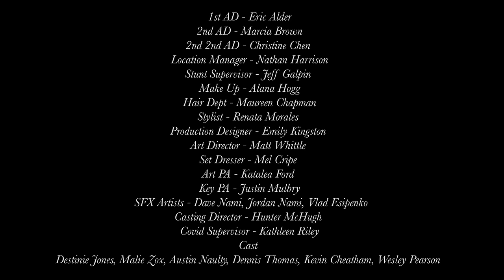Arcade Fire - The Lightning I, II (Official Video)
Credits:

Director/Writer/Editor - Emily Kai Bock

Featuring Win Butler, Regine Chassagne, Tim Kingsbury, Jeremy Gara,
Sarah Neufeld, Paul Beaubrun, Dan Boeckner

Band Managers-Izvor Zivkovic & Dounia Mikou
Creative Director-Julia Simpson
Management Team- Ally Weissenberg, Dan Gieckel, Kathleen Sinsky
Band Team-Chantal Vaillancourt, Michelle Friedstadt, Chloe Huff
Band Crew-Emily Eck, Ryan George, Eric Heigle, Mathieu Levesque,
Carmen Negrelli, Frenchie Ouimet, Jason Starkey

Producer-Miranda Kahn
Production Manager - Ricardo Betancourt
Associate Producer - Abbie Jones
Executive Producer - Jacki Calliero, Melissa Culligan
Production Company: MIRMADE
Director of Photography - Oliver Millar
1st Assistant Camera - Chris Cruz
Loader / 2nd Assistant Camera - Bao Ngo
Steadicam Operator - Chad Chamberlain
1st AD - Eric Alder
2nd AD - Marcia Brown
2nd 2nd AD - Christine Chen
Key PA - Justin Mulbry
Set PA - Chelsea Cierria Davis, Justin Thompson, Christine Brown,
Sigrid Forsythe, Justin Mulbry, Tyler Laperouse, Caitlin Roberts
Location Manager - Nathan Harrison
Stunt Supervisor - Jeff Galpin
Gaffer - Tanner Short
Key Grip - Justin Crawford
Grip - Billy Pizani
Electric - Jo Vidrine
Cast-Destinie Jones, Malie Zox, Austin Naulty, Dennis Thomas, Kevin
Cheatham, Wesley Pearson.
Make Up - Alana Hogg
Hair Dept - Maureen Chapman
Stylist - Renata Morales
Production Designer - Emily Kingston
Art Director - Matt Whittle
Set Dresser - Mel Cripe
Art PA - Katalea Ford
SFX Artists - Dave Nami, Jordan Nami, Vlad Esipenko
Casting Director - Hunter McHugh
Storyboard Artist - Zuzanna Kossak
Covid Supervisor - Kathleen Riley

BLEACH FX LLC / JUICE
Josh Deu - VFX Supervisor
Szymon Jaskula - Head of Compositing
Justyna Podzorny - Compositing Artist
Pawel Bialowas - Compositing Artist
Przemek Czapla - Compositing Artist
Richard Lee - Compositing Artist
Sam Vila - Compositing Artist
Radek Idczak - Producer

Special Thanks: Rhonda Dempster, Bryan Zeringue, EPOCH Films, Roger Smith, Camtec, Fotokem, Adam Tunikowski, Pecos Hank

Lyrics:

fourth place anthem playing
tonight
on a broken radio
thought WE reached
the mountaintop
but now
WE just feel so low

the sky is breaking open
WE keep hoping
in the distance WE’ll see a glow

lightning light our way
’til the black sky turns back to indigo

WE can make it if you
don’t quit on me
I won’t quit on you
WE can make it baby
please don’t quit on me
I never quit on you

WE were born in paradise
beneath a poisoned sky
under a bad sign
the micro-age of gemini

and WE are still unlearning
tires are burning
in the middle
of rodeo drive
you know that WE’ve
been beat down
and broken
but now
WE can testify

if you don’t quit on me

some you win, some you lose
when the lightning comes

YOU don’t get to choose
some you win
some you lose

I heard the thunder
on a blue sky perfect day
and I feel I’m going under
Jesus Christ
was an only son

waiting on the lightning
waiting on the light
what will the light bring?

I heard the thunder and
I thought it was the answer
but I find
I got the question wrong

I was trying to run away
but a voice told me to stay
and put the feeling in a song